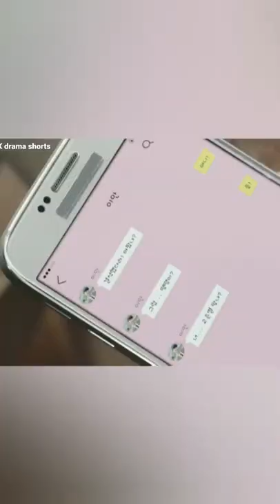tum un byol hi ho na 😁